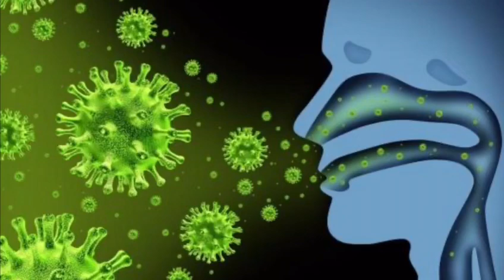EKIP SHABBA DI NOU PRAN PREKOSYON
SUSBCRIBE / Didiparadi Randevou-A